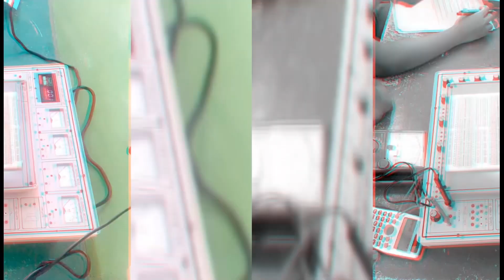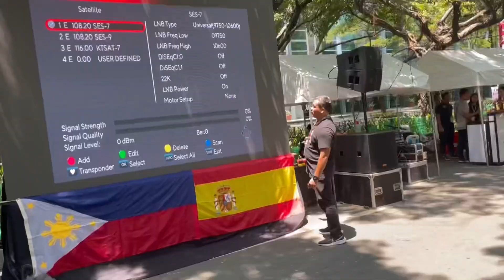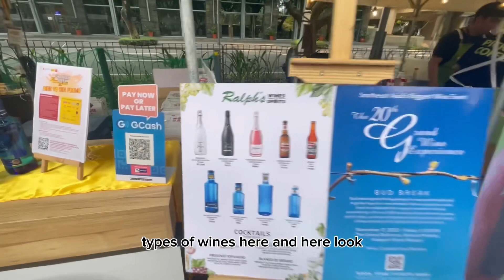We speak Spanish here in Makati 🇵🇭español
We were pleasantly surprised to encounter many Spanish-speaking Filipinos at this event. It truly reflects the diversity of The Philippines, where people come from various racial backgrounds.

Be sure to watch our interview with them, featuring my polyglot friend, Aljon.